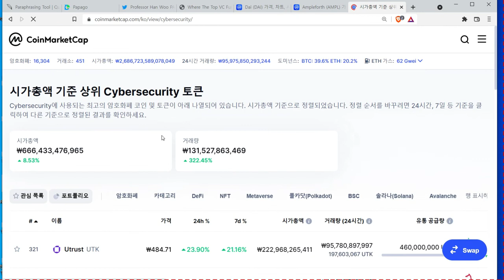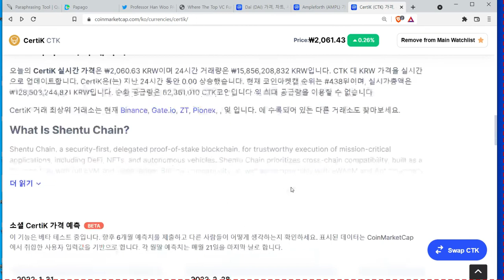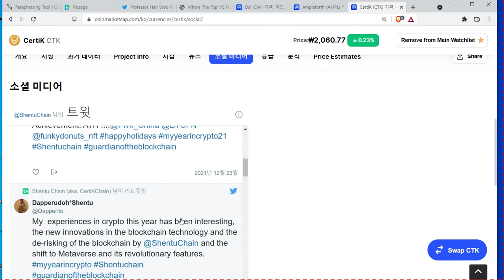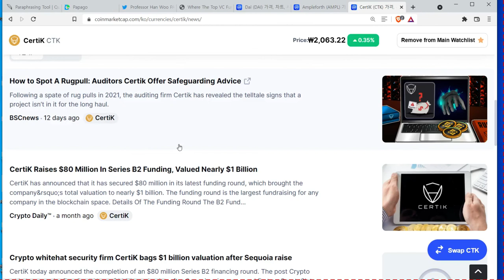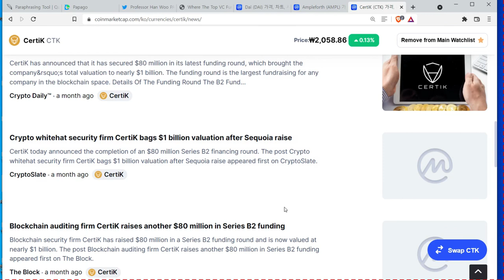써틱(CTK)코인 스마트컨트랙트(smart contract)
* 투자권유 아님 ** 개인적 정보 수집, 저장, 공유.